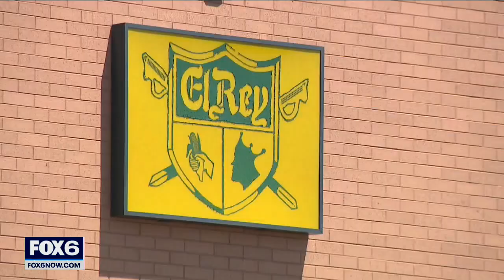El Rey shooting, private security a focus | FOX6 News Milwaukee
After a deadly shooting at El Rey in Milwaukee Saturday involving a man and two security guards, the district attorney is looking at the evidence, and there are questions about how Wisconsin regulates private security.